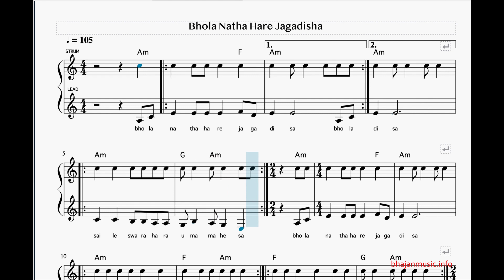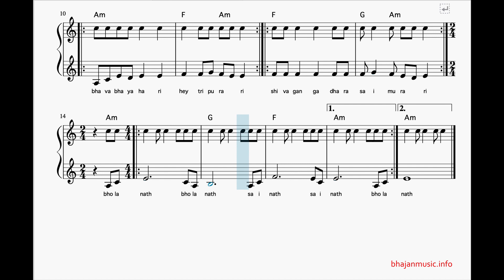How to play Bhola Natha Hare Jagadeesha bhajan chords strumming and lead piano sheet music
Get the chord book and sheet music .

Guitar chords with score. Learn how to play Bhola Natha Hare Jagadeesha on the guitar by downloading my bhajan book and sheet music and playing along. Sai bhajan music chords for beginner guitar and piano players. Learn the tune and play sai bhajan music.

Bhola Nath Hare Jagadisha
Shaileshwara Hara Uma Mahesha
Bhava Bhaya Hari Hey Tripurari
Shiva Gangadhara Sai Murari
Bhola Nath Bhola Nath
Sai Nath Sai Nath

bhajan chords
SaiBhajanMusic
SaiBabaBhajanMusic
Sai Bhajan Music
Sai Baba Bhajan Music